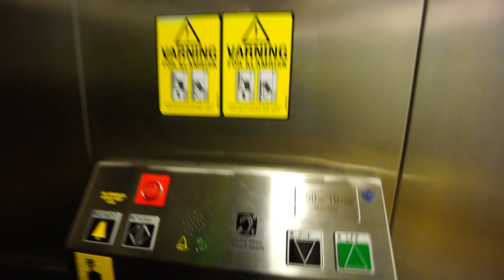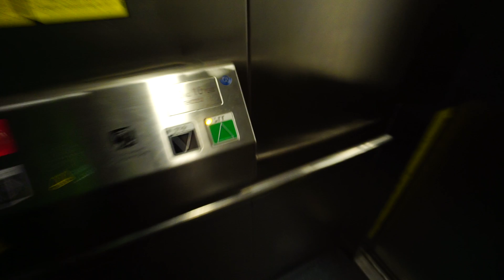Sweden, Stockholm, Tekniska Högskolan subway station, escalator and SMW elevator - going up